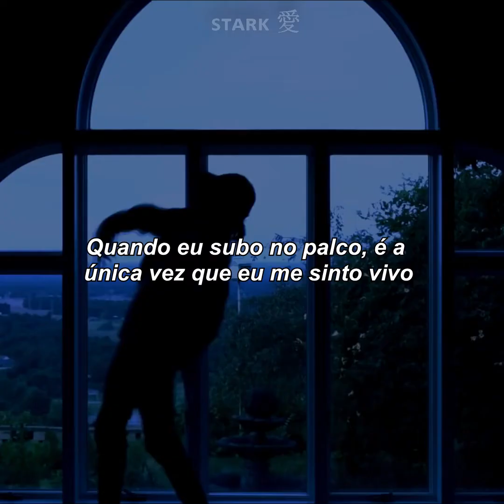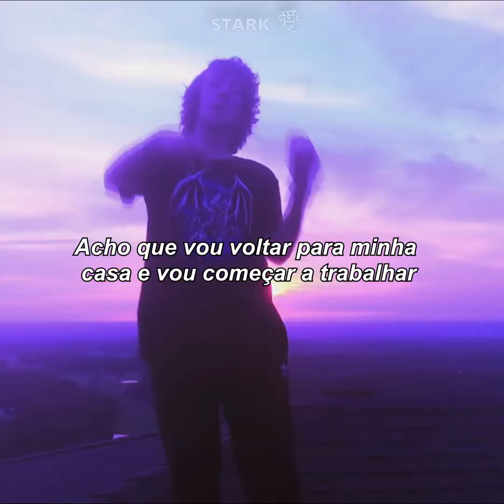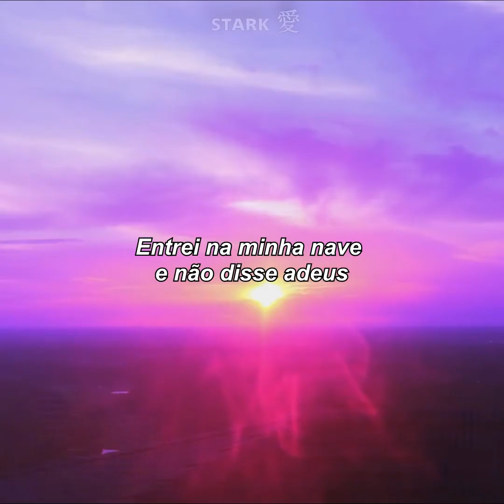guardin - me myself & i (Status / Legendado)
҉   Letra　 ҉

It's just me myself and I
Trippin’ in the sky
Hopped up on my spaceship and didn't say goodbye
Clouded by my mentions & DMs all the time
Lost but I'ma face it, I didn’t fucking try

Guess I lost her in the process but I've been killing time
Flew out to Seattle & kicked it with some guys
Then we whipped it on some scooters & freed our fucking minds
Steppin' up onto the stage is the only time I'm alive
And I only panic sometimes but I've been feeling fine
Friction caused an uproar in 1925
The president is Calvin Coolidge and whiskey's on the rise
I can tell when you are scared by the look inside your eyes
Can you feel the floor it's melting dripping like a faucet
I had all these plans but then I fucking lost it
You ever feel compared to your parents way too often
Your friends are on the 'gram and you don’t see ’em often

Sorta fucking high
All this time I've wasted, impatience has arrived
What the fuck, it's always raining, the Sun don't ever shine
Guess I'll step back in my house and I'll get up on my grind

Gotta get up on my grind it's about time I realize
That I'm about to blow up and I ain't even 25
Life is a road full of twists and I take every one of 'em
Twist up the dank with my friends maybe some of 'em
Relate to words that I say when I'm hummin' 'em
Fixate their minds to erase when I'm done with 'em
Or when they're just done with me
Lost in my head again I cannot breathe
I'd say I'm sorry but I cannot speak
High as a kite and I'm reaching my peak

                                              ҉   Copyright　 ҉